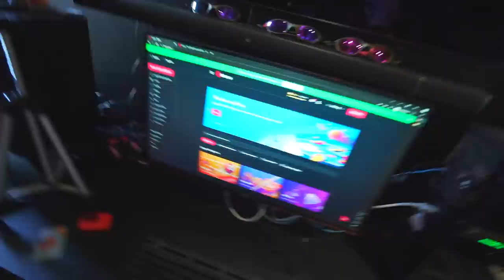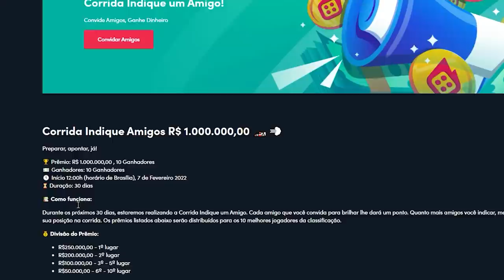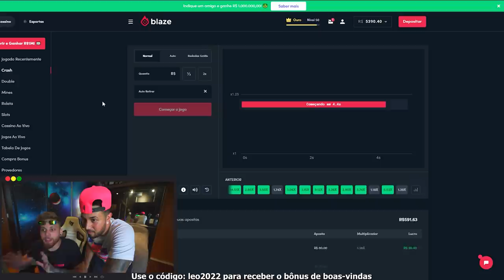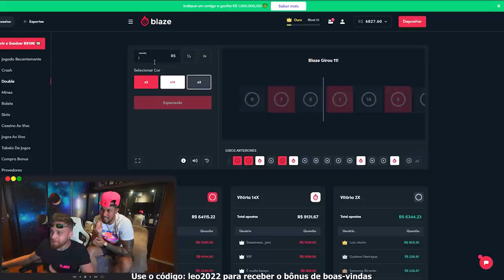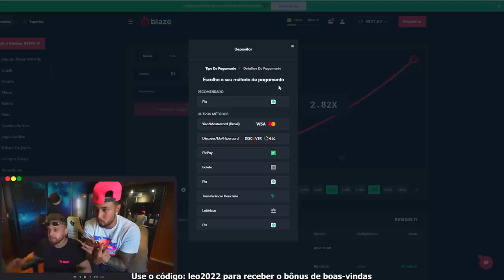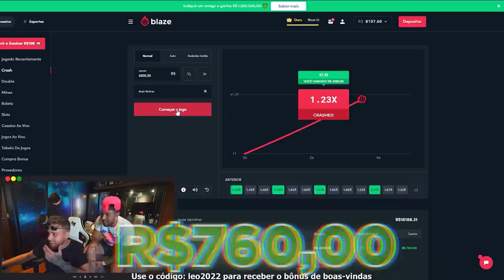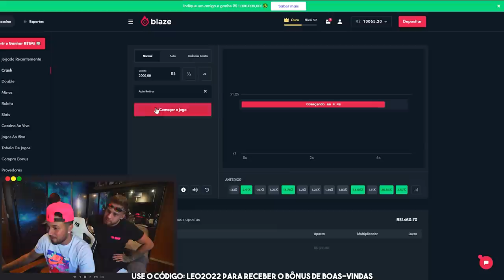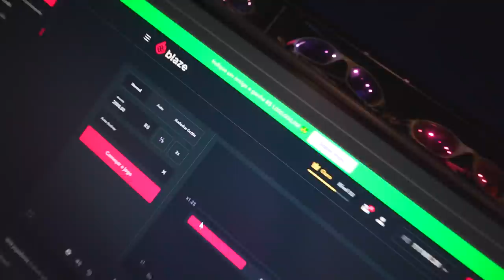ELE ME PAGOU A BMW NESSE VIDEO !! * nunca vi tanto dinheiro de uma vez só * 😍 💴